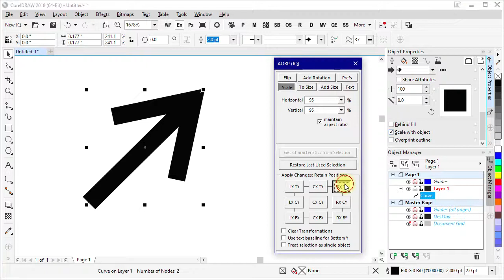CorelDRAW - Arrowhead Rendering at Small Line Width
In at least some cases, CorelDRAW does not render arrowheads correctly at very small line widths. Here, I set the outline to scale with the object, then repeatedly scale the shape by 95%. Note that, at some point, the arrowhead size no longer scales with the line width.